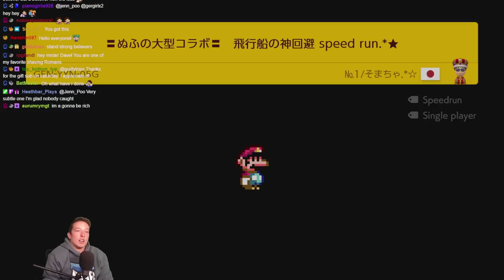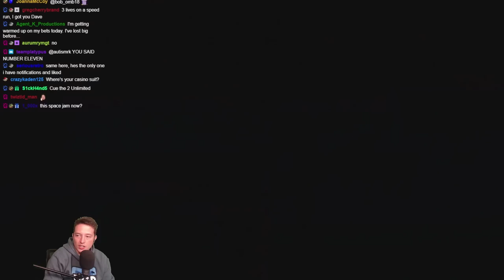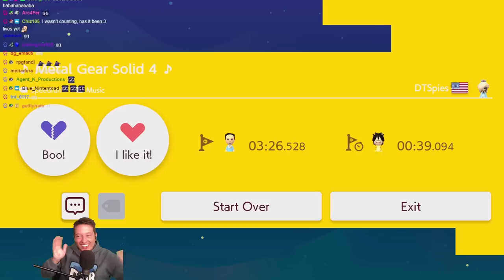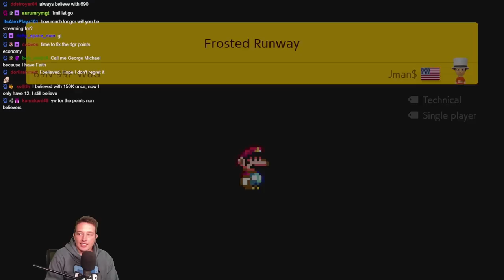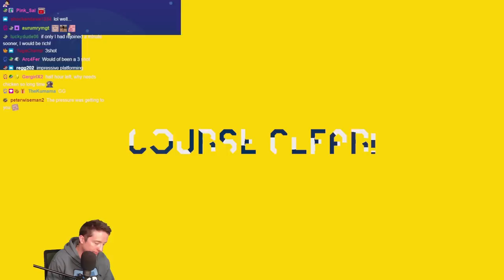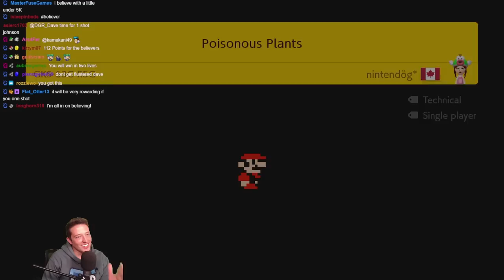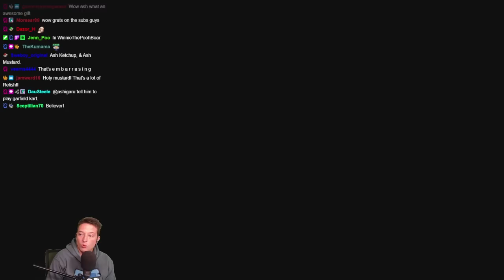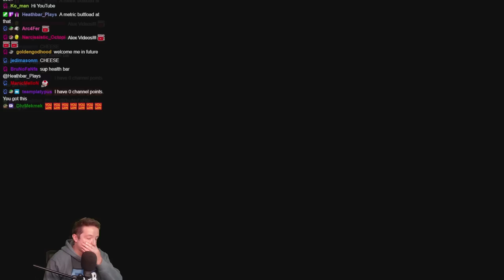A Level You Can ONLY Win As TOADETTE???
This is not something I've ever seen before!

Welcome to the DGR Casino, where you can predict if and how many times I'll die on a specific level! If this sounds fun, feel free to join the livestreams over on Twitch where we do fun shenanigans like this all the time!